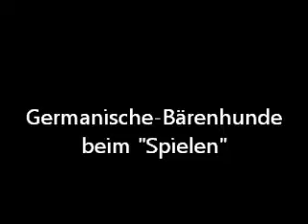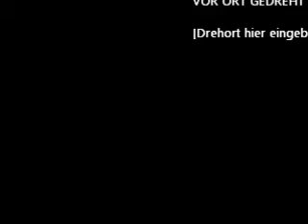FEE & EGEAS beim Spielen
Germanische-Bärenhunde beim spielen